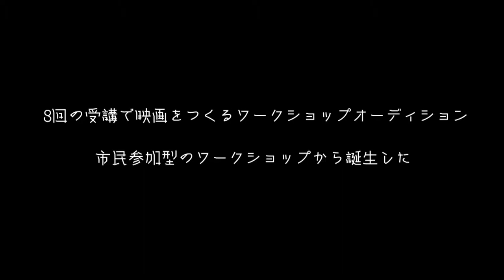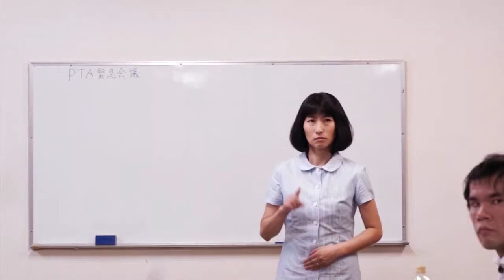應典院マンスリーライトシネマvol4『あんぱん盆栽ドッチボール』予告